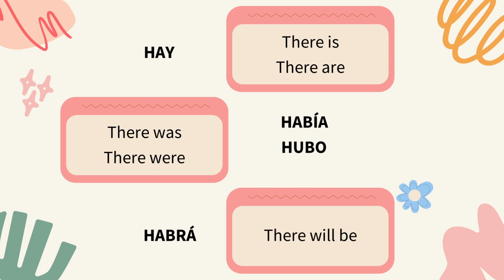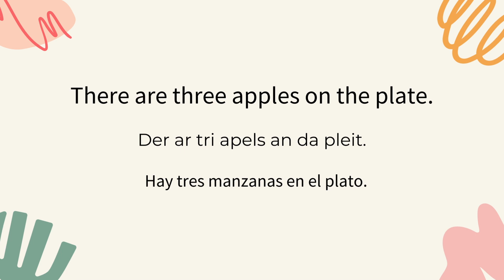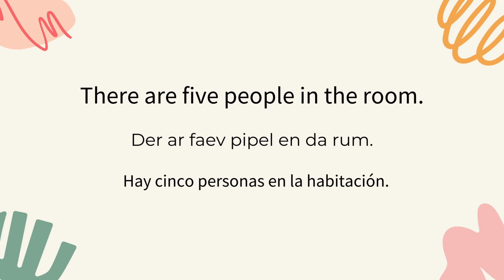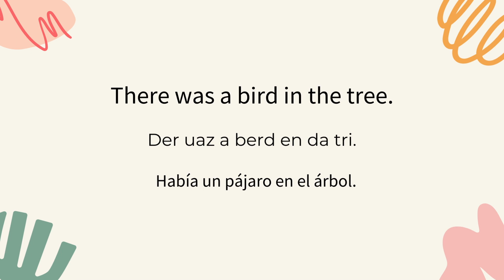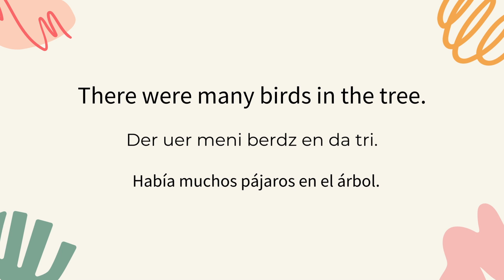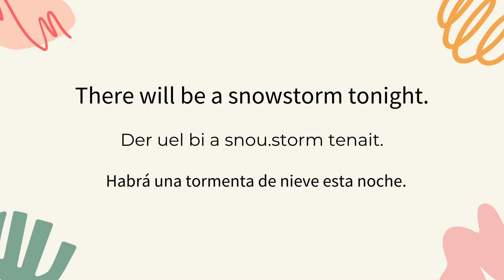Cómo usar THERE IS y THERE ARE en inglés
Aprende a decir hay, hubo, había, y habrá en inglés. No es tan sencillo como parece ya que la estructura cambia dependiendo el número de sustantivos en la oración:

Hay
- There is + sustantivo singular
- There are + sustantivo plural

Hubo/Había
- There was + sustantivo singular
- There were + sustantivo plural

Habrá
- There will be + sustantivo en singular o plural